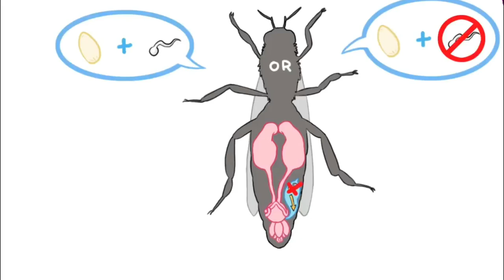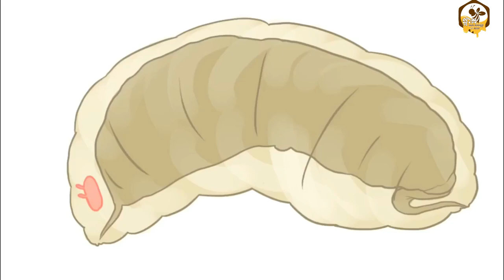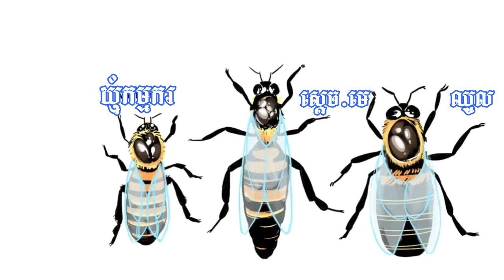មេរៀនទី៣ វដ្តជិវិតសត្វឃ្មុំ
»សួស្តីបងប្អូន!